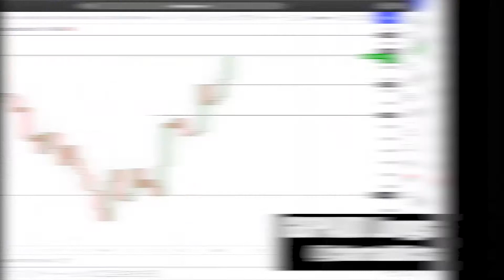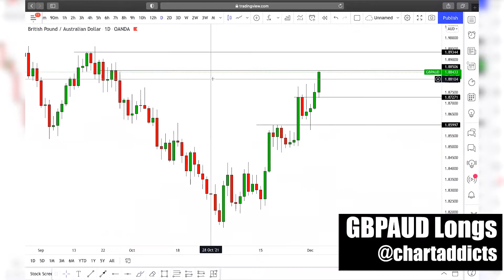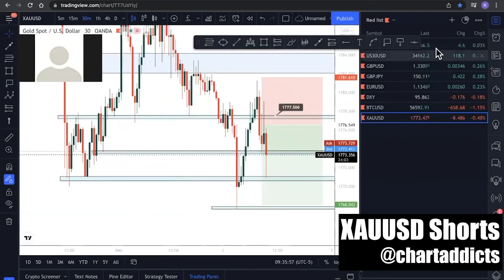Trades of the Week/ Episode 6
A short recap video of the top trades called this week for our students. We pulled together the before & after explanations for these trades to maximize your learning.

If you're interested in learning how to trade from our team make sure to check us out for details on how to get started:

GET YOUR TICKETS TO THE FX SUMMIT NOW